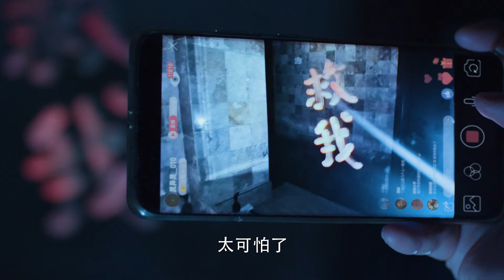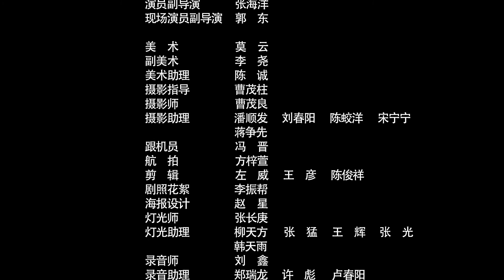最新奇幻驚悚短劇《魔女酒店》EP3| 當假靈異主播遇見真靈異事件！魔女用計令其改過自新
奇幻驚悚短劇《魔女酒店》驚喜開播！每天北京時間20點更新一集

【魔女酒店】持續更新→
郊外深山的一個普通民宿，老闆娘銀靈子是一位看著年紀不大的小姑娘，但她已經200多歲，隱居於此等待心上人的輪回。這家民宿會放大一些人的欲望，並被他們看到。上門的顧客，大多帶有不同的邪念，有想潛規則的人、有做拐賣的人販子、有詐騙犯、有獵豔常客……見過了人世浮屠的銀靈子，決心用自己的手段，懲罰一下他們……